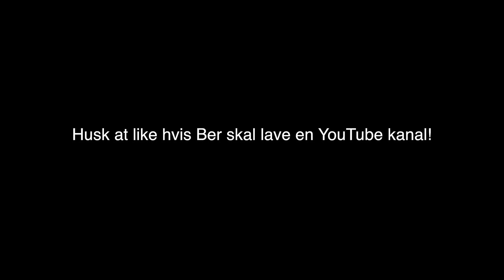ER MIN BROR DANMARKS KOMMENDE YOUTUBER??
Jeg fik lavet et "Brother tag" sammen med min bror. Like hvis Bertram skal starte på YouTube!

Mest efterspurgte spørgsmål:

- 18 år, har fødselsdag d. 10/10

- Sony a5100